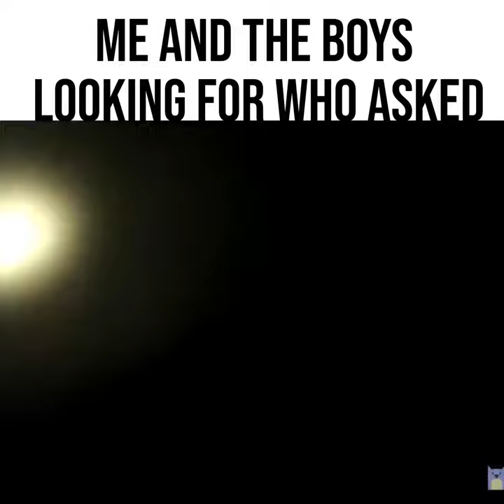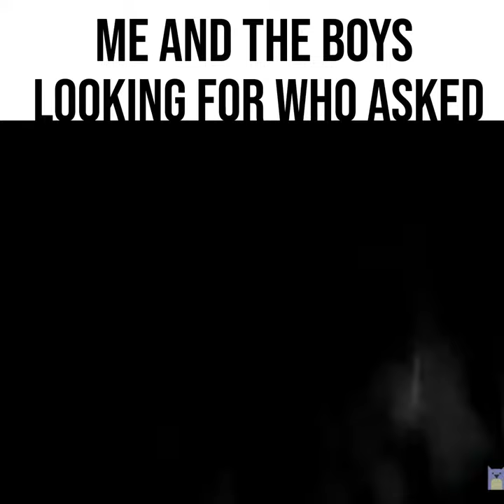ME AND THE BOIS LOOKING FOR WHO ASKED